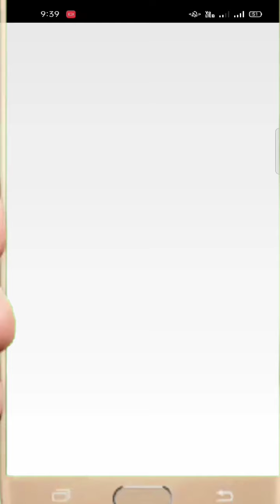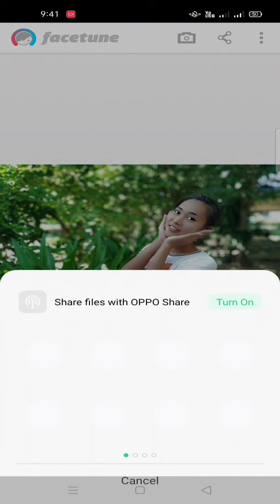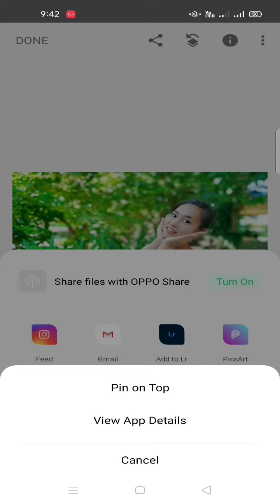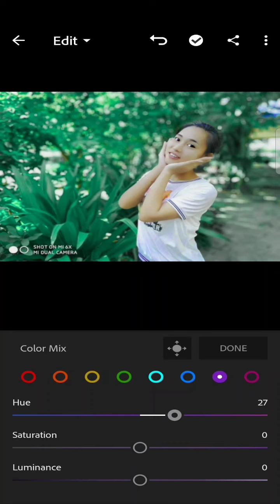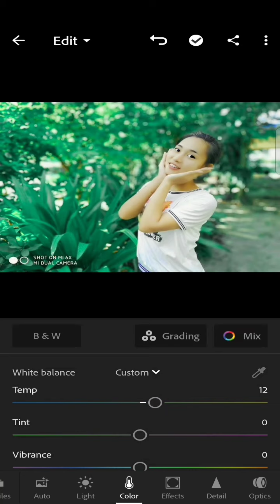New photo editor // PNG photo edit Snapped photo edit /// and new Hindi movie KGF // New Hindi movie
New photo editor // PNG photo edit Snapped photo edit

New Hindi movie KGF
New Hindi movie Pusspa
New Hindi movie RRR